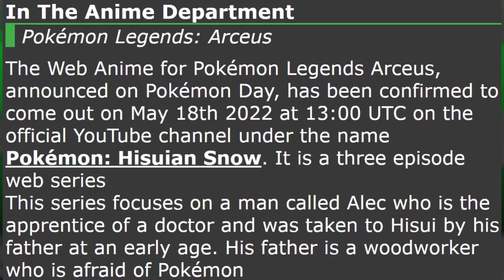Pokémon: Hisuian Snow ANNOUNCED For May 18th! Pokémon Legends: Arceus Web Series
We are back with a quick Pokémon News video! This here gives us more details about the upcoming Pokémon Legends: Arceus Web Series called Pokémon: Hisuian Snow! This has been confirmed to come out on May 18th 2022 at 13:00 UTC on the official YouTube channel under the name Pokémon: Hisuian Snow. It is a three episode web series. This series focuses on a man called Alec who is the apprentice of a doctor and was taken to Hisui by his father at an early age. His father is a woodworker who is afraid of Pokémon. What are your thoughts?

👍 About me: The name's Corey aka Crasher and welcome to the channel where we are all a community, known as the CrasherCommunity! I'm a hyped guy who loves Pokémon and want to create content to inspire and entertain those who bless me with their time to give my content a chance. You can expect all sorts of content from me relating to the Pokémon anime like Pokémon Journeys, Pokémon Games like Pokémon Sword and Shield, Pokémon Brilliant Diamond and Shining Pearl, Pokémon Legends: Arceus and MUCH more! Should you enjoy the content and/or the vibes from the Community, then you should hit the SUBSCRIBE BUTTON and CLICK on the NOTIFICATION BELL to know when I'm going to upload and stream next!

This video involves topics such as:
Pokémon
Pokémon Legends
Pokémon Legends: Arceus
Pokémon Legends: Arceus Anime
Pokémon Legends: Arceus News
Pokémon Legends: Arceus Web Series
Pokémon Web Series
Pokémon Anime
Pokémon Web Series 2022
Pokémon Web Series Legends Arceus
Pokémon: Hisuian Snow
Pokémon News
Pokémon Anime
Pokémon Anime News